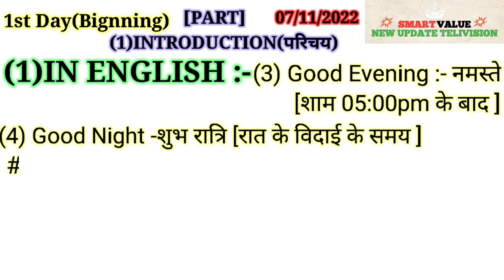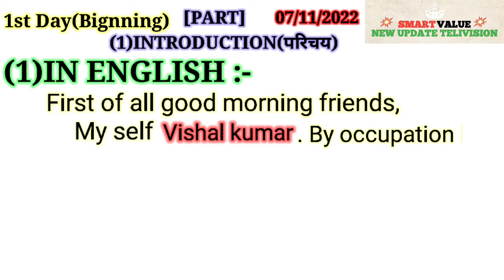Smart Value Basic Trening Self Introduction Part✍️।। स्मार्ट वैल्यू बेसिक ट्रेनिंग परिचय।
Smart Value Basic Trening (Introduction Part)।। स्मार्ट वैल्यू बेसिक ट्रेनिंग (परिचय)।smartvalue